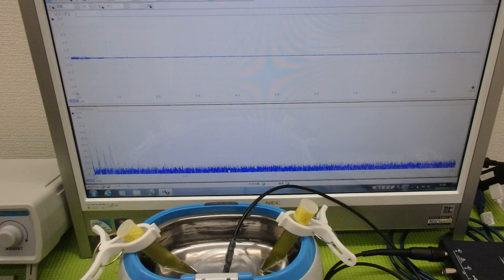超音波「攪拌・分散・乳化・粉砕」技術 ultrasonic-labo